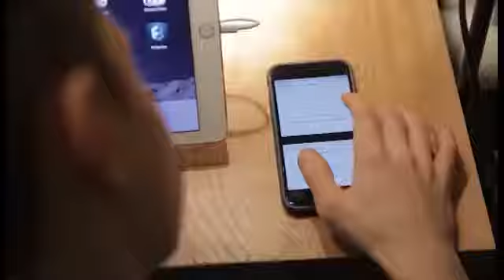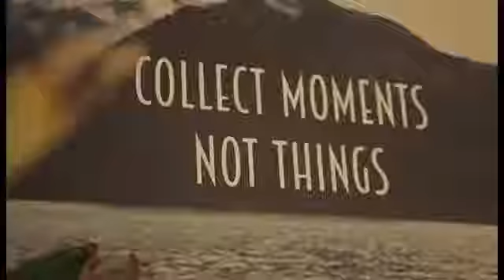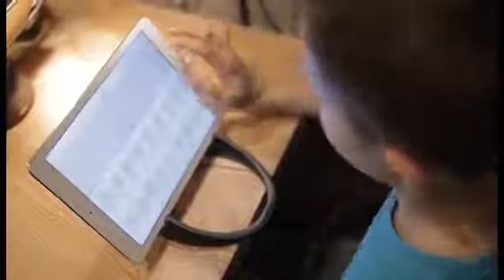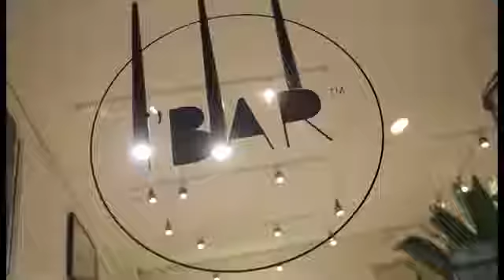iBar cafe TV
Опубликовано: 30 марта 2015 г.